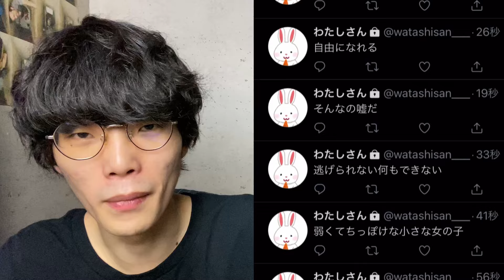【MIU404】犯人に同情しすぎて毎話号泣しちゃうドラマを語る回。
【MIU404 】